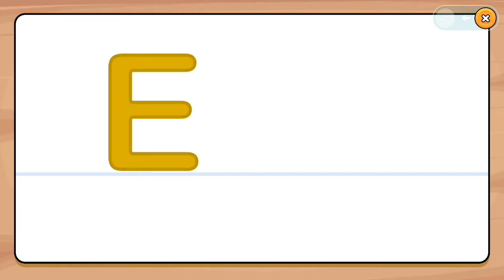e for Elephant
kid's learning